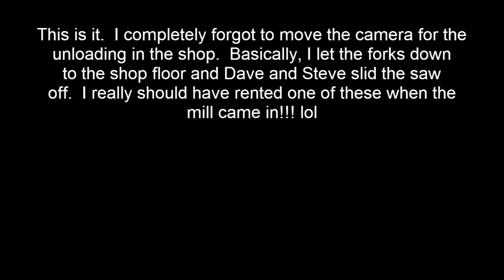PM87 Band Saw - Delivery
New addition to the shop!!  Powermatic 87.  I'll have more fairly soon when I get the phase inverter and power it up.